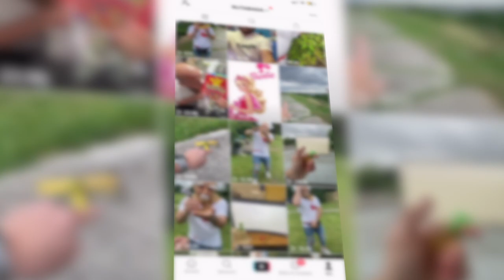Comment avoir plus d'abonnés sur Tiktok en 2021?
Dans cette vidéo je t'explique comment gagner plus d'abonnés sur Tiktok en 2021, sans avoir à acheter de faux abonnés ou bien demander de la pub .
Tiktok de la vidéo: rutahbagga
Mon tiktok : anthopriolo
Tiktok de loic : loic.rsl

Si tu aimes ce que je fais, alors:
1️⃣Laisse un pouce bleu 👍
Tu peux écouter mon son 📀

● ME SUIVRE ●

● MON MATÉRIEL ●

- MIcro: auna